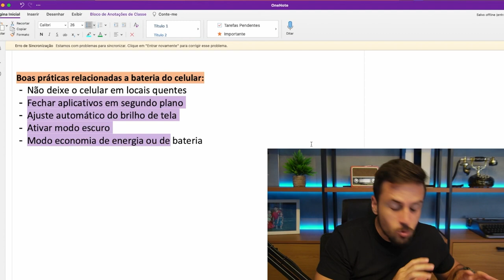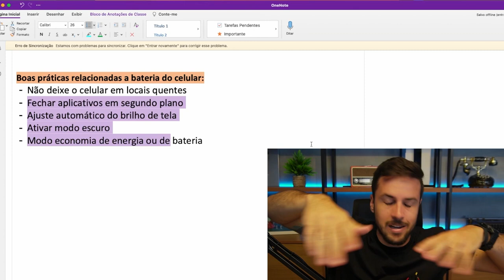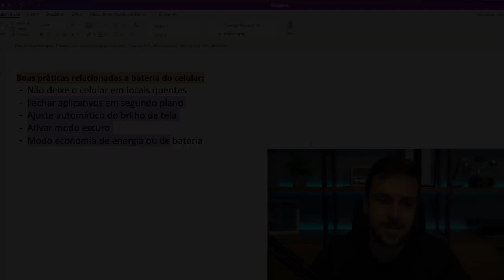DEIXAR O CELULAR NO SOL PODE ESTRAGAR?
Não perca essa oportunidade! Aprenda a usar o seu celular SEM MEDO E SEM DEPENDER dos outros